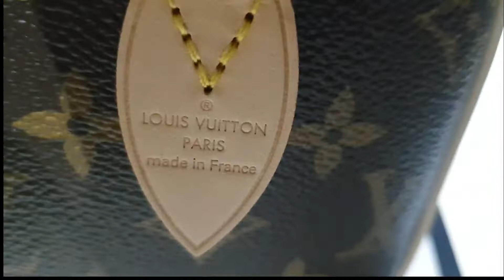LV Speedy Bandoulière 20